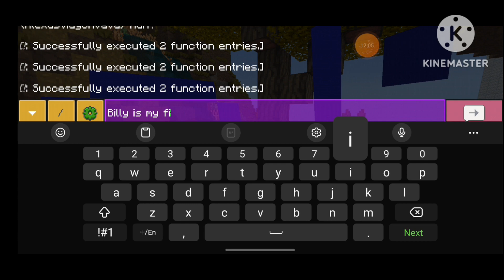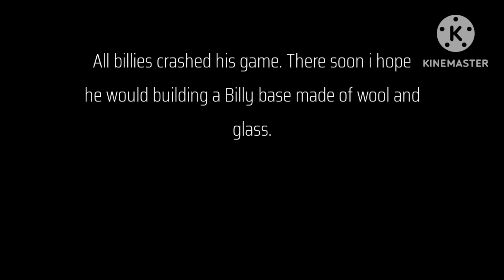Craftsman Creepypasta | Billy